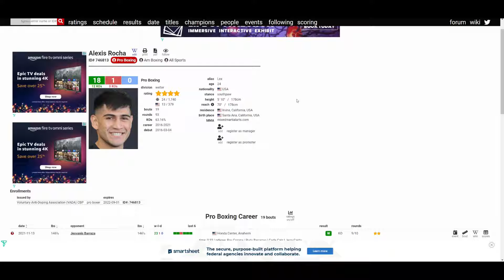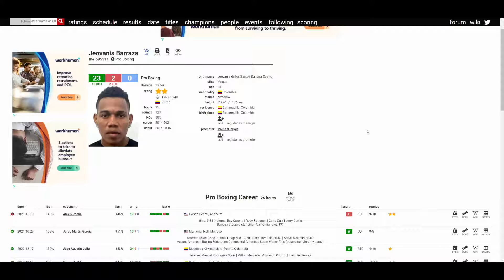ALEXIS ROCHA VS JEOVANIS BARRAZA (9th RD TKO) EARLY STOPPAGE?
🥊 Boxing Fan
🎮 Gamer
🇵🇭 Filipino
🇺🇸 American
🌎 Earthling